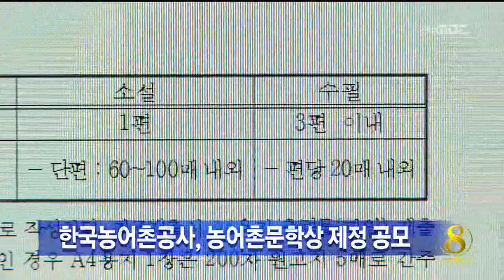[안동MBC뉴스]농어촌 문학상 공모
한국농어촌공사는 올해 처음
농어촌문학상을 제정해
다음달 한달동안 공모합니다.
           ◀ＥＮＤ▶

 공모 주제는
농어촌과 사람을 주제로 한 창작문학으로
시, 소설, 수필 3개 분야로 나눠
농어촌에 대한 향수와 삶을 표현한 문학작품을
모집합니다.

 대상,최우수상 수상자에게는
문인 등단 기회가 주어집니다.